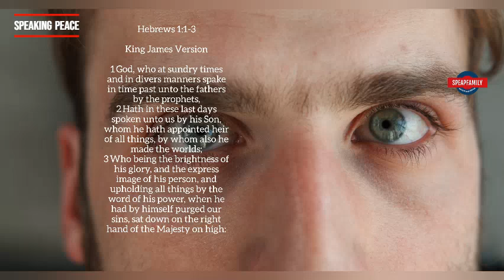God or Your Pastor, Who You Innocently Honor More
This video explains who we sometimes honor more as some can readily quote their pastor more than they can even remember a passage of the scripture.
Listening will open your mind to who you readily honor and how to correct this subtle attitude we unconsciously have.

SCRIPTURAL REFERENCES
Psalm Heb 1: 1-3